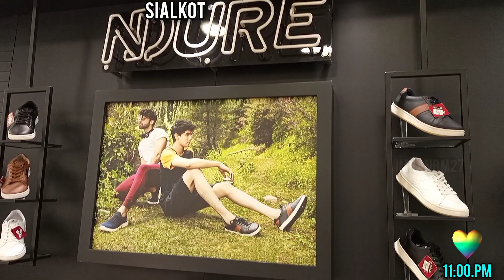EID SHOPING New Collection SHOES 2024 | Sialkot PAKISTAN |ImranBm27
Imranbm27
        Imranbm

HELLOW everyone how are you guys i hope u all will be verry good so guys in this video u will find the best shoes collections
punjab sialkot pakistan
you can buy these shoes in all over pakistan any outlet of NDEUR shop

best quality shoes in pakistan
sialkot pakistan
daily life sialkot pakistan
daily vlog sialkot pakistan
new update sialkot pakistan

nike shoes price in pakistan
shoes sale in pakistan
shoes
adidas shoes price in pakistan
skating shoes price in pakistan
skechers shoes price in pakistan
sneakers in pakistan
men shoes pakistan
mens sandals in pakistan
shoes business in pakistan
branded shoes in pakistan
sneakers shoes in pakistan
branded shoes
white sneakers in pakistan
wholesale shoes market in lahore
pakistan,nike shoes
best sneakers in pakistan
best shoes in pakistan

pakistan
pakistan 4k
walking tour
pakistan walking tour
pakistan vlog

pakistan
sialkot
sialkot pakistan
sialkot city
sialkot airport
pakistani
pakistan vlog
sialkot plus
sialkot food
sialkot news
pakistani news
wedding in sialkot pakistan
pkistan
history of sialkot
 food in sialkot pakistan
pakistan sialkot mob lynching
pakistan sialkot moblinching
vlog pakistan
sialkot vlog
pakistan bazaar
beauty of sialkot beauty of pakistan
discover pakistan
sealkot
sialkot city tour
places in sialkot
pakistan travel vlog
walking in pakistan
pakistan walk
pakistani street food
pakistani food
american in pakistan
pakistan travel
walking
pakistan tourism
malls in pakistan
pakistan 2022
modern mall pakistan
walking tour of pakistan
pakistan walking tour 4k
karachi pakistan
foerigners in pakistan
pakistan walking tale
walking in pakistan 4k